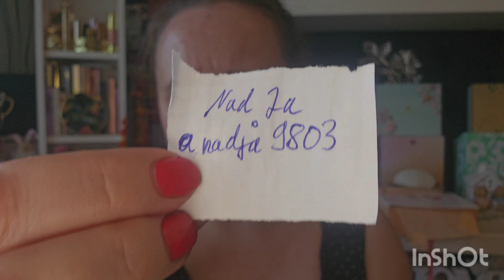Auslosung vom August🥳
Die Gewinnerin ist gefunden 😃

Die Gewinner/innen haben bis zum 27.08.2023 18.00Uhr Zeit sich bei mir per Instagram oder Kommentar mit Email Adresse unten in den Kommentaren zu melden, ansonsten wird neu ausgelost!!!

You Tube hat mit dem Gewinnspiel nichts tun!!!

PARFUMDREAMS:
Spare 5% auf deine Bestellung mit diesem CODE: FWTA7VEI